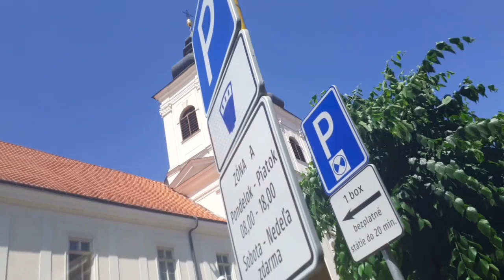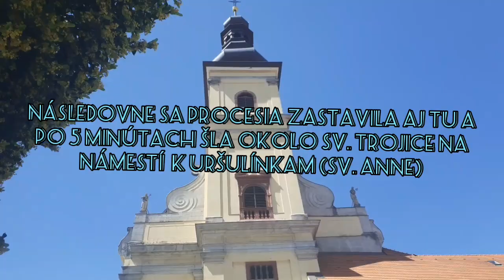Trnava (SK) Božie Telo (procesia) Zvony kostolov centra mesta (19.6.2022)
Zvonili:
Katedrála (Sv. Jána Krstitela): Zuzana Kelešiová - d/1
Jezuíti (Sv. Trojice): Daniel Tarabík, Julian Dimov - h/1 - a/1 (-) - f/1
Františkáni (Sv. Jakuba): Matúš Sedlák, Andrej Kužela - d/2 - a/1 - f/1 - d/1
Uršulínky (Sv. Anny): Adam Ešmír, Sebastian Kabarec - dis/2 - c/2 - gis/1

Velká vdaka patrí @matthewsbells

Marian Križan 2022